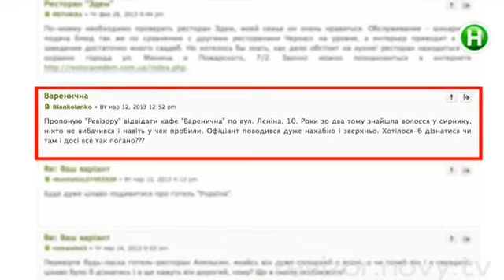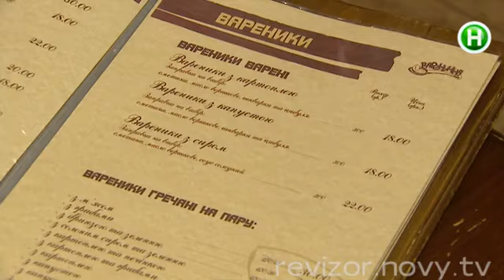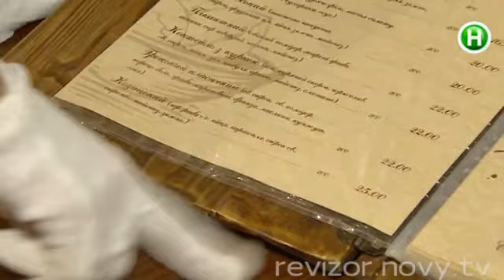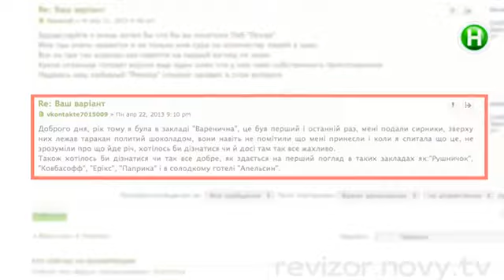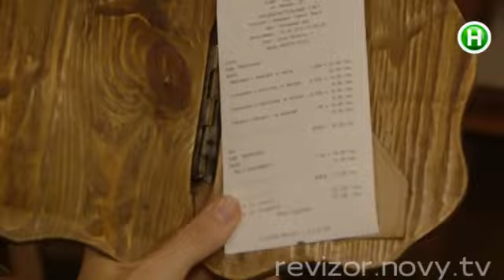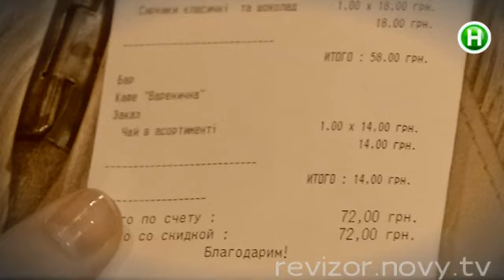Ревизор. Выпуск 03.06.2013 "Черкассы". Не вошедшая ревизия "Вареничная"